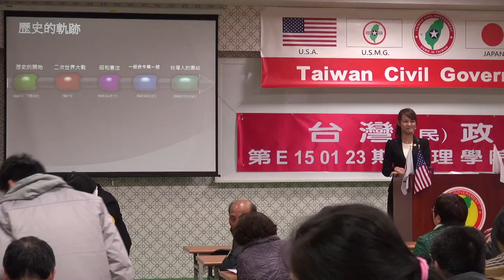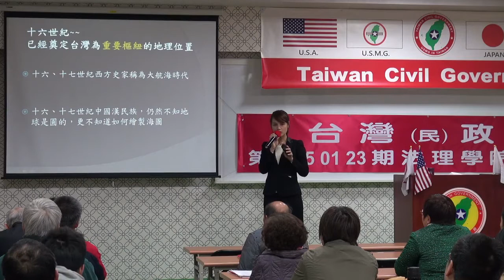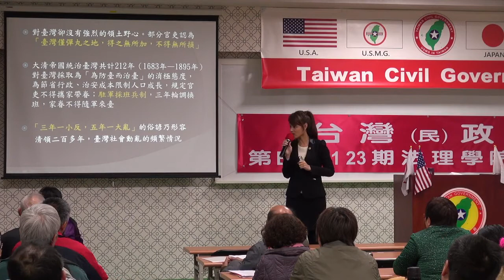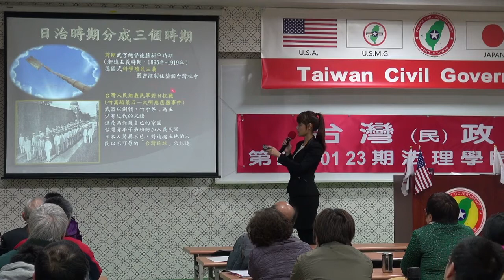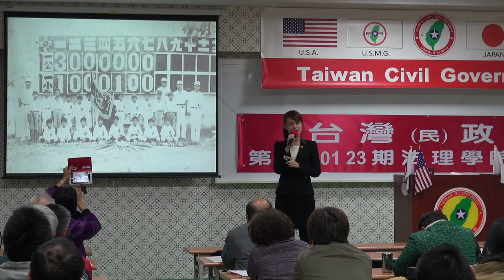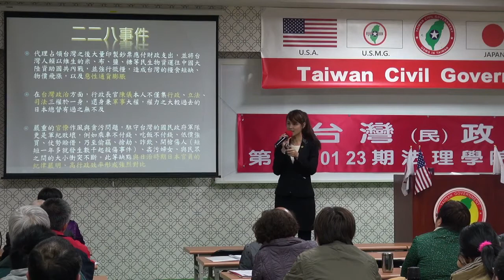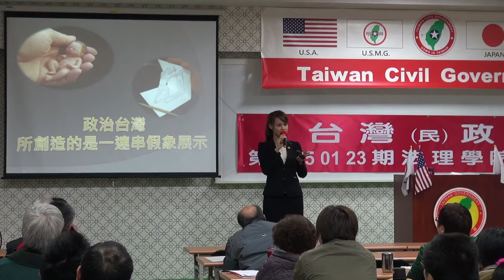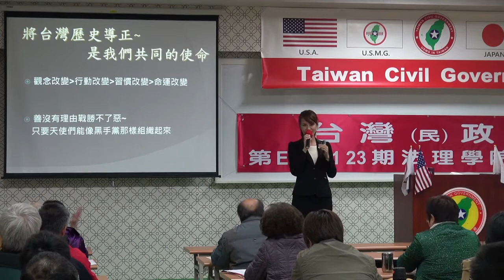150124-7-歷史的軌跡-楊庭軒-台灣(民)政府第E150123期法理學院初級班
150124-7-歷史的軌跡-楊庭軒-台灣(民)政府第E150123期法理學院初級班